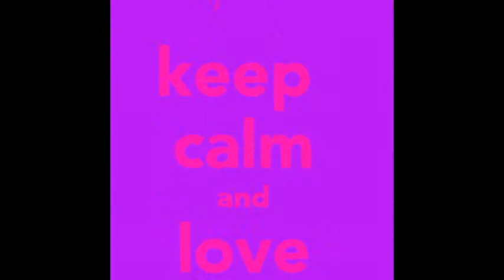randomnus ep 2